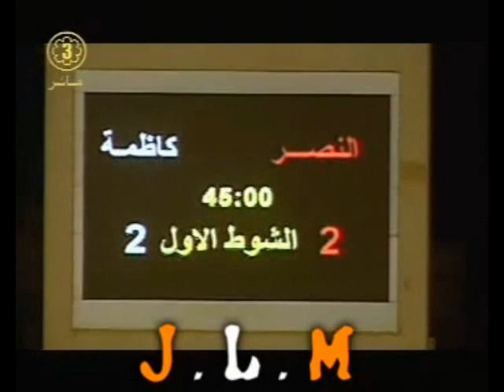KHERAZI SAID 2014